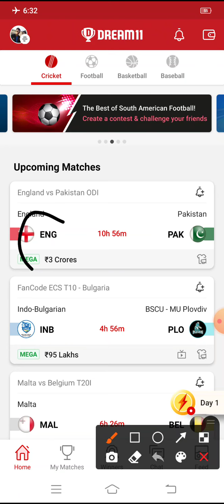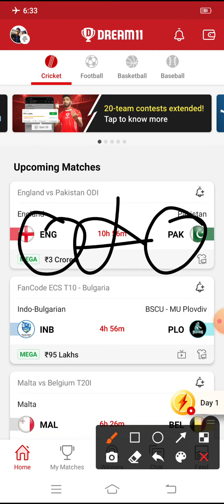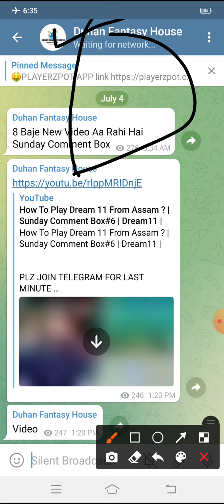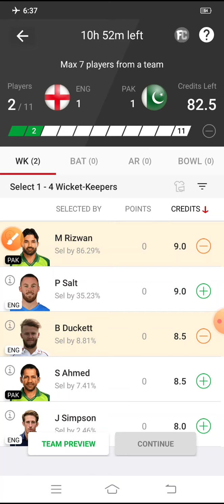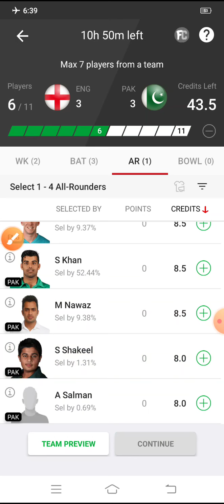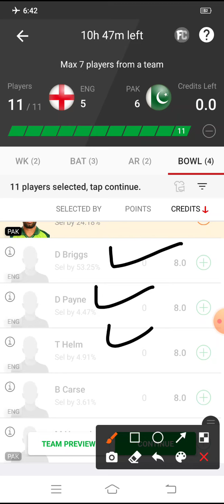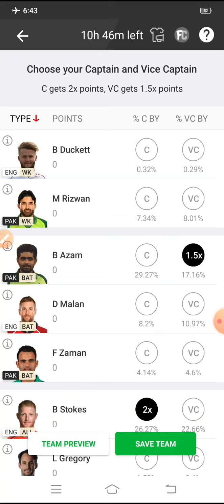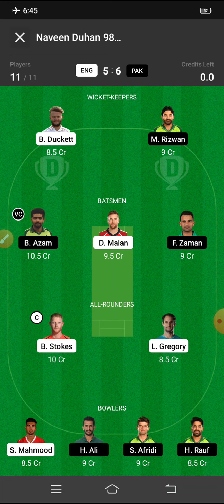ENG vs PAK 1st ODI Match | Dream11 | Big Player Out | England vs Pakistan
UPDATES